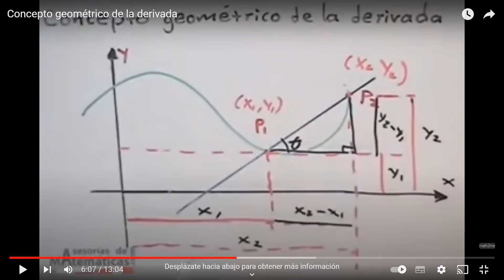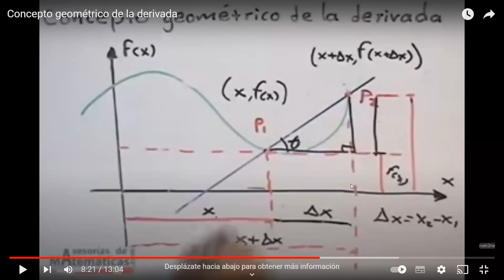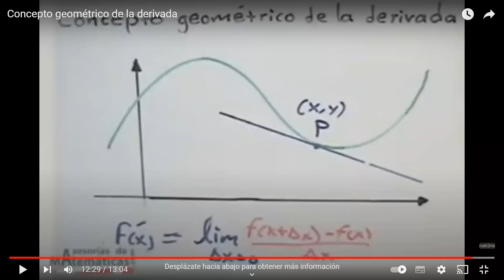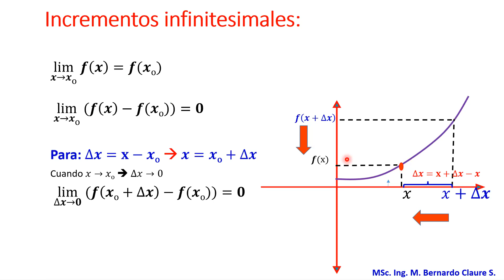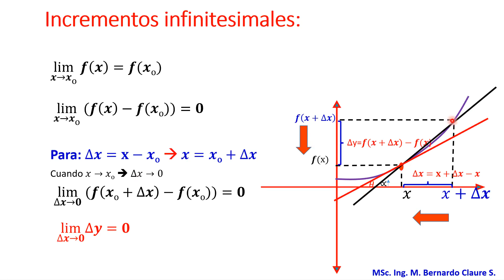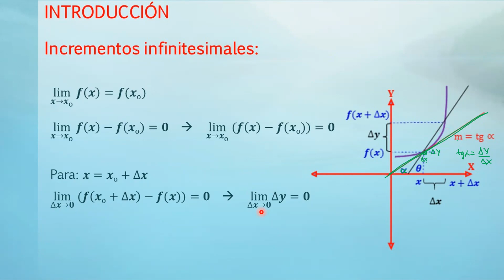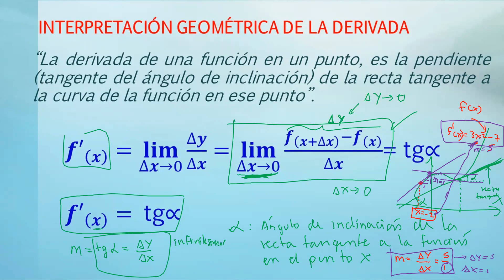Explicación de la interpretación geométrica de la derivada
Matemáticas 2
Aplicación de las Derivadas
Interpretación Geométrica de la derivada